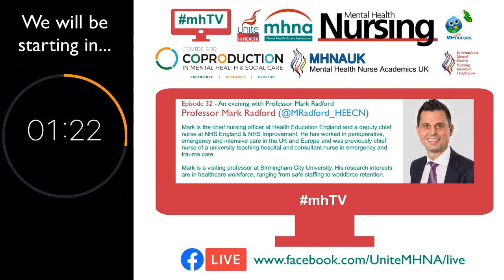mhTV episode 32 - An evening with Professor Mark Radford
Welcome to episode 32 [originally broadcast on Wednesday 19 January 2021] of mhTV. Presenters Nicky Lambert and Dave Munday were joined by guest Professor Mark Radford. Mark is the chief nurse at Health Education England and a deputy chief nurse at NHS England & NHS Improvement.

Last week the NMC re-introduced emergency standards that impacted on student nurses. On this episode we discussed what these standards mean for everyone and address some of the questions and concerns that have been raised with us.

- Letter from Rt Hon Matt Hancock MP, Secretary of State for Health and Social Care, to Andrea Sutcliffe CBE

- We mentioned an FAQ page that was being developed by Health Education England.

We also mentioned some news stories:
- 18 Jan update: growth in covid hospital patients slows across the country as peak approaches

Dave spoke about the House of Commons Public Accounts Committee hearing on NHS Test, Track and Trace. You can see some Tweets from the event on this Twitter thread

Credits:
Presenter: Vanessa Garrity and Nicky Lambert
Guest: Professor Mark Radford
Theme music: Tony Gillam
Production & Editing: Dave Munday